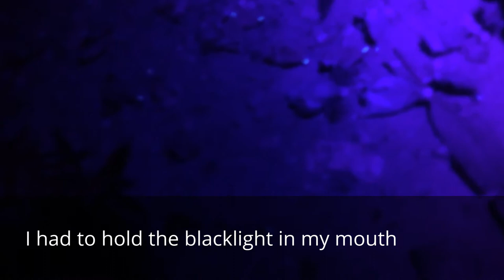SCORPIONS!! How to eat and identify